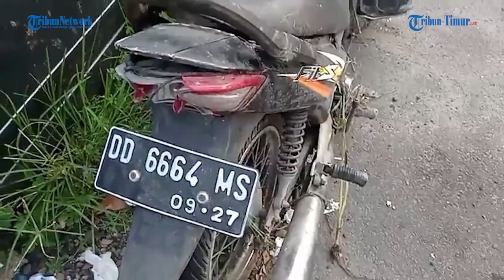Kondisi Motor Guru SMAN 2 Pinrang yang Tewas Tertabrak Mobil di Depan Sekolah Saat Bonceng Tiga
TRIBUN-TIMUR.COM - Dua guru tewas dalam kecelakaan yang terjadi di Jalan Poros Pinrang-Polman, Bittoeng, Kecamatan Duampanua, Kabupaten Pinrang, Sulawesi Selatan, Senin (31/10/2022) siang.

Kecelakaan maut ini melibatkan sepeda motor dan mobil.

Pengendara sepeda motor dan boncengannya yang tewas itu merupakan guru SMAN 2 Pinrang.

Mereka yakni Wakasek Kesiswaan H Amrullah dan Guru Bahasa Arab Muh Said.

Artikel ini telah tayang di Tribun-Timur.com dengan judul Breaking News: 2 Guru SMAN 2 Pinrang Meninggal Dunia Tertabrak Mobil di Depan Sekolah,
Penulis: Nining Angraeni | Editor: Hasriyani Latif

Video Editor: Hasma Nur Qadri
Sumber: Tribun Timur Berita Online Makassar